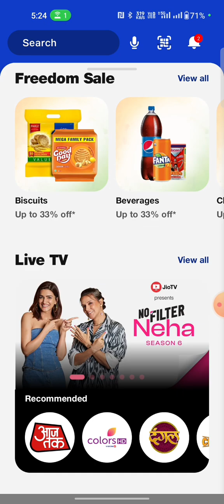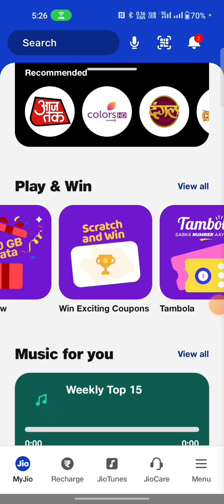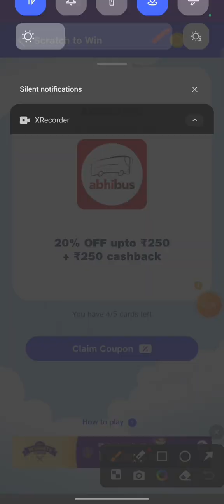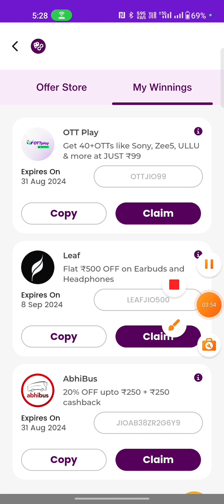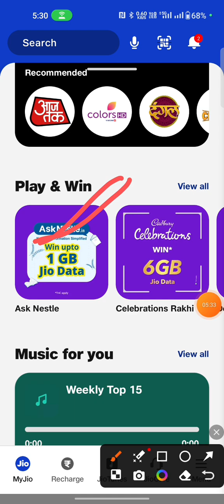Jio SIM 3 month free Jio Recharge। My jio App 3 month jio recharge win।Free Recharge Jio number।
jiosim #2024 app#jiofreerechargeoffer2024#freerecharege
thank you watching